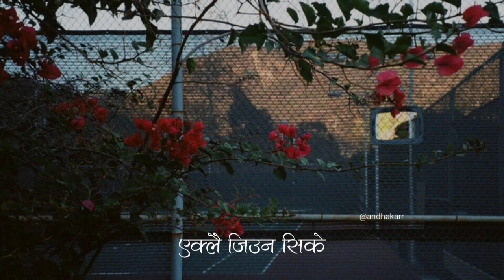Eklai Jiuna Sikey - Jybs Gurung (cover)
Eklai Jiuna Sikey | @vek.official
Cover | @JybsGurung